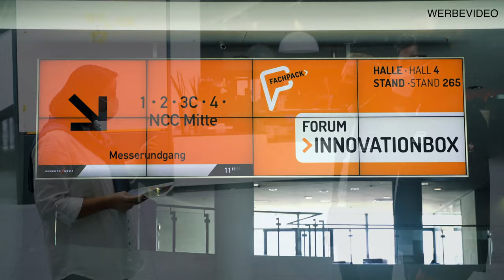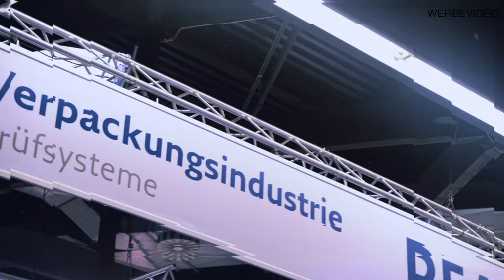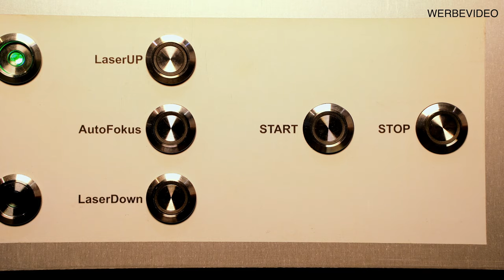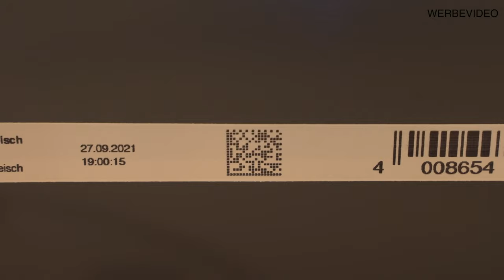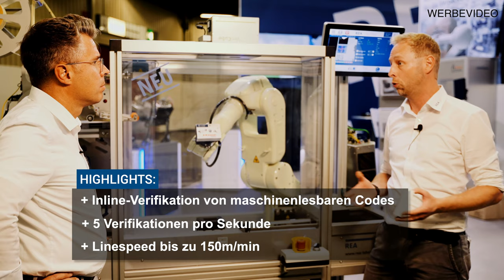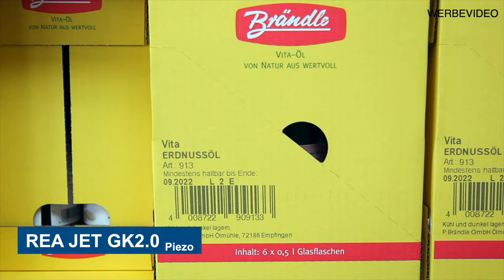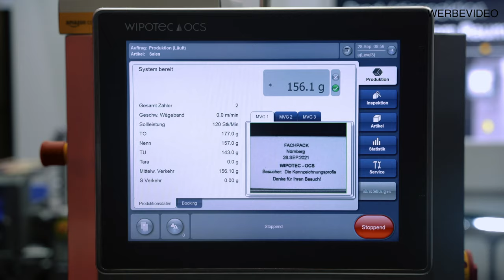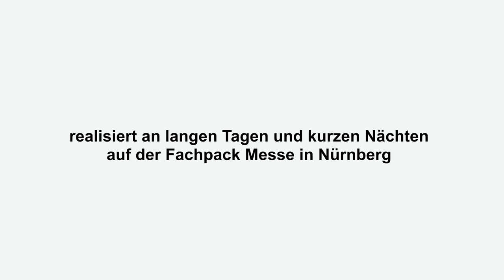Kennzeichnungsprofis vor Ort | EP 10 | FachPack 2021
„Profis“ stellen neue Kennzeichnungslösungen vor
Fachpack-Neuheiten von REA Elektronik jetzt auch als Video – die Highlights

Diesmal stellen unsere Kennzeichnungsprofis Daniel Wege und Frank Debusmann die Highlights des REA Messestands auf der Fachpack vor. Vom LabelTower und der Laser Markierstation über den VeriMax Inline bis zum Servo Etikettierer ist alles dabei - und natürlich noch vieles mehr! Auf den Messeständen von WIPOTEC und Kraus Maschinenbau GmbH schauen die beiden auch noch schnell vorbei. Jetzt gleich auf unserer Website vorbeischauen

Mühltal, 15. Oktober 2021 – Auf der Fachpack 2021 präsentierte REA Elektronik seine neuesten Entwicklungen unter dem Motto “Print | Apply | Verify“ („Drucken | Applizieren | Prüfen“). Wem es nicht möglich war, eine der ersten Präsenzmessen seit Langem mitzuerleben, kann sich jetzt in aller Ruhe die Neuigkeiten des südhessischen Spezialisten für Kennzeichnung und Codeprüfung ansehen: Das neueste Video der „REA Kennzeichnungsprofis“ ist seit heute online ((Link mit URL)). Die Highlights im Überblick.

Für die ersten neun Folgen ihrer Videoserie fuhren Daniel Wege (Business Development Manager) und Frank Debusmann (Sales Director national Kennzeichnungssysteme) für interessante Anwendungen der REA Kennzeichnungslösungen kreuz und quer durch Deutschland. Im neuesten Film stellen sie ihren Zuschauern die Highlights des REA Messestands auf der Fachpack vor. Die wichtigsten in Wort und Bild.

REA JET HR: Etiketten direkt auf die Folie drucken
Direktdruck statt Etikettierung ist jetzt auch auf Folien und glatten Oberflächen möglich: Die neue, berührungslos arbeitende Direktdrucktechnologie für die hochauflösenden REA JET HR-Systeme schreibt Codes und Klarschrift mit optimalem Kontrast – auch auf transparente Verpackungsfolie. In einem Arbeitsschritt erstellt das System einen weißen Tintenspiegel und beschreibt diesen sogleich mit schwarzer Tinte, nach Bedarf auch in Farbe. Tintenspiegel und Beschriftung trocknen anschließend gemeinsam.

Die neue Direktdrucktechnologie stellt eine kontrastreiche Kennzeichnung für eine exzellente Codequalität und Erstleserate sicher. Durch den Wegfall von Etiketten sinken die Prozesskosten. Durch Wegfall der Trägerfolie wird Abfall vermieden. Der Direktdruck sorgt für Sortenreinheit des Verpackungsmaterials, was das Recycling vereinfacht – ganz im Sinne nachhaltiger Produktion und Ressourcenschonung.

REA LabelTower – Kontrolle von Klarschrift und Codequalität auf Etiketten in einem Schritt
Der neue REA LabelTower prüft mit einer innovativen Technologiekombination Etikett-Inhalte und Qualität von 1D/2D-Codes in einem Schritt. Die Neuentwicklung ist insbesondere für alle Unternehmen interessant, die viel etikettieren und die ihre Produkte für den Export mit Etiketten in verschiedenen Sprachen versehen. Sie ist das Ergebnis einer Kooperation zwischen dem Codeprüf-Spezialisten REA Elektronik und dem ebenfalls aus Südhessen stammenden Unternehmen Strelen Control Systems GmbH, Experte für Bildverarbeitung und Automation.

Der LabelTower überprüft zum einen Layout, Schriftanteile sowie grafische Elemente des Etiketts und gleicht sie mit der Sollvorgabe ab, um Verwechslungsgefahr und Falschetikettierung zu vermeiden. Zugleich kontrolliert er die Eigenschaften des aufgedruckten Codes hinsichtlich Lesbarkeit, Kontrast, Druckpräzision und normkonformer Qualität. Das stellt die Schrift- und Code-Qualität sicher und gewährleistet eine hohe Erstleserate am Verkaufspunkt.

REA VeriMax Inline: Gut zu wissen, dass alles stimmt
Vertrauen ist gut – Kontrolle ist besser: Das neue Prüfgerät REA VeriMax Inline wurde besonders für Unternehmen entwickelt, die eine normenkonforme Qualität ihrer 1D- oder 2D-Codes nachweisen müssen. Dank seiner geringen Abmessungen lässt das System sich direkt in die Produktionslinien einbauen. In bewährter Verifier-Qualität kontrolliert es berührungsfrei bis zu 5 Codes pro Sekunde in einer unterbrechungsfreien Inline-Prüfung.

Flexible Versandetikettierung mit dem REA LABEL High-Speed Servo Etikettierer
Der innovative REA LABEL High-Speed Servo Etikettierer kombiniert die bewährt hohe Druckqualität der REA LABEL Druckspende Systeme mit automatischer Produkterkennung und Geschwindigkeit. Der servo-elektrische Spendeapplikator platziert Versandlabels schnell und präzise auf Kartonagen und Pakete unterschiedlicher Höhe – bis zu 2.500 Produkte pro Stunde. Damit ist er ideal für den Versandhandel und End-of-Line-Anwendungen mit unterschiedlich dimensionierten Verpackungen.

Wenn es weniger auf Geschwindigkeit als auf Flexibilität bei der Etiketten-Platzierung ankommt, ist der neue 3-Seiten-Palettenetikettierer von REA LABEL die richtige Wahl: Im Stillstand setzt er die Labels wahlweise auf bis zu drei Seiten der Palette.